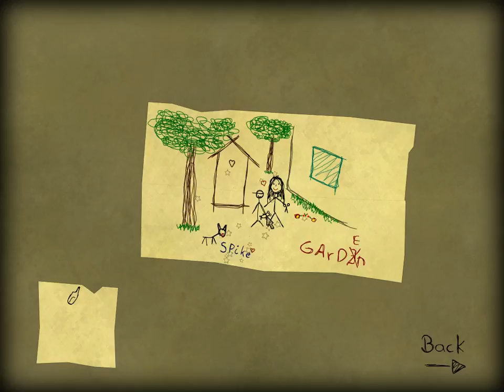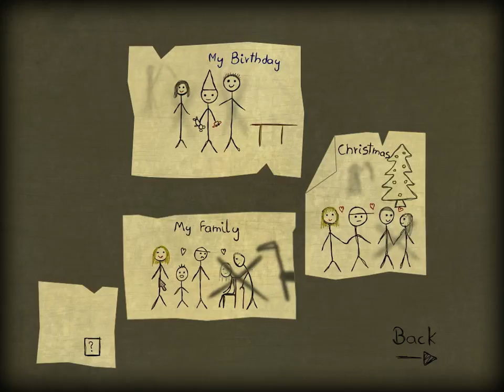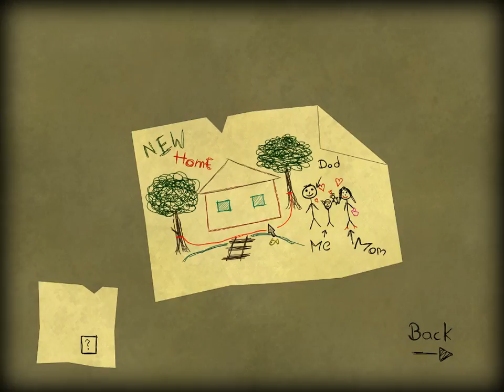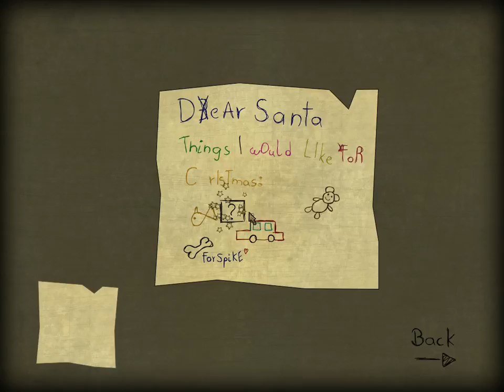Bad Dream:Memories | WARNING: VERY VERY DEPRESSING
(crying)